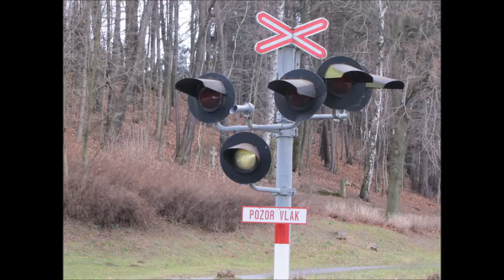ESESESERKO 1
1) Česká Třebová
2) Sobíňov - Bílek
3) Sobíňov part 1

Song: T-rex - Children of the revolution